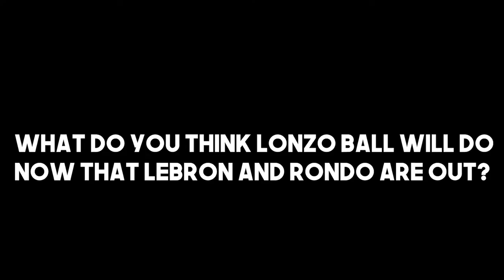BHB Trilogy Podcast Episode 13: Special Guest Shaun and Anthony! | Bumblebee Review and High School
Bhb trilogy podcast episode 13 with special guest Shaun and Anthony!
Bumblebee review

NEWS

We know have our own Podcast!

It's on Podcast for Iphone and Souncloud for android

What We do here at B.H.B Trilogy
We love to have fun and just go out of the box [Insert motivational quote here]
Main Uploads:
Gaming and Reviews
Main Category:
Comedy & Entertainment